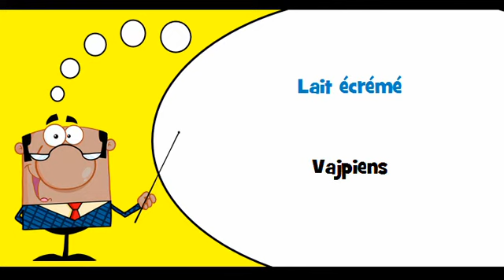VOCABULAIRE FRANÇAIS LETTON # Thème = Lait